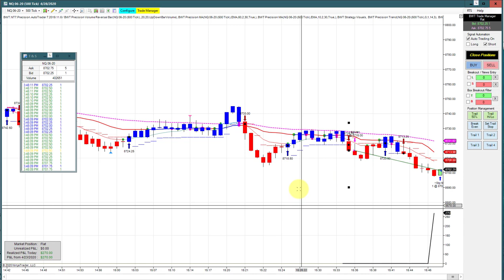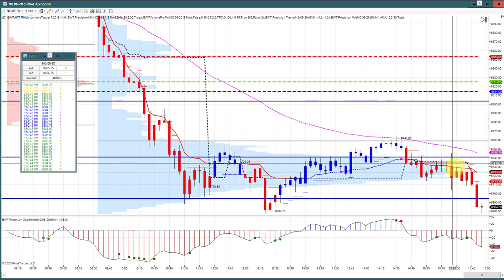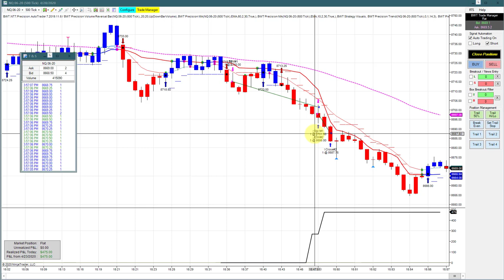Good Call Late Selloff into Close, Automated Trading and Market Structure BWT-VLog #935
Good Call Late Selloff into Close, Automated Trading and Market Structure BWT-VLog #935  Good lesson in reading Market Structure and looking at higher Time Frames to see the bigger picture.